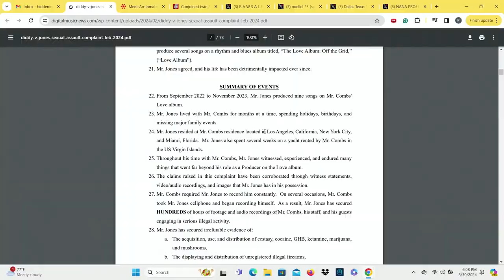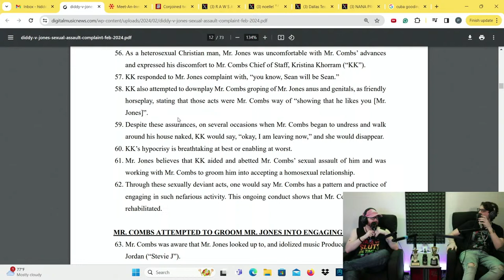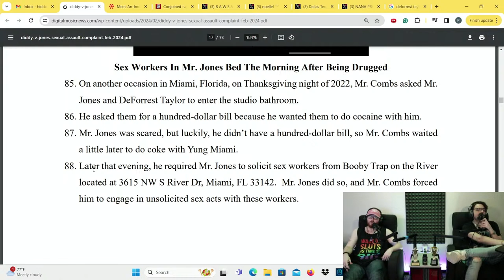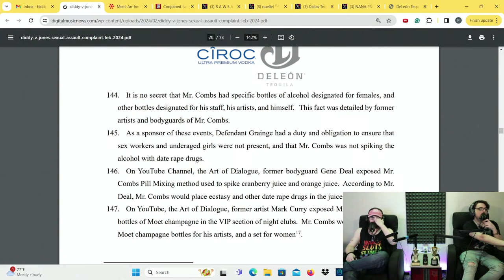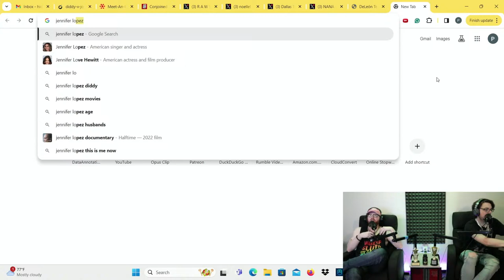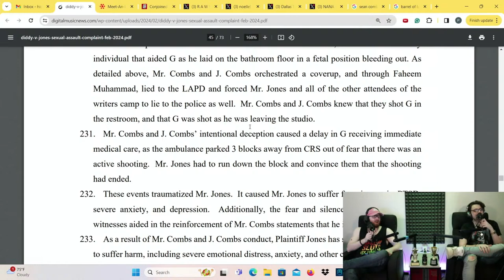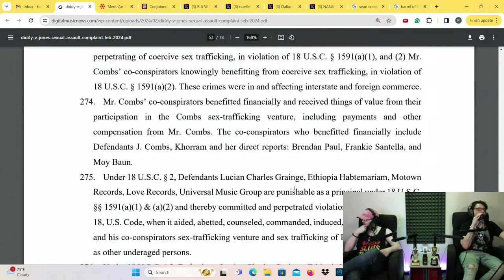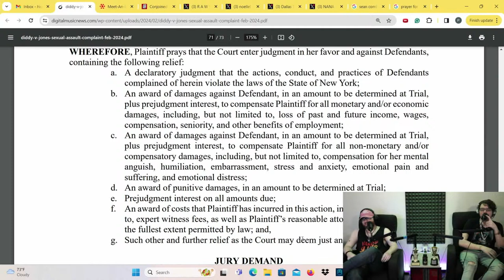No DIDDY | Special Saturday Livestream | Hidden In Plain Sight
We're back with another special Saturday livestream and we're going to talk about the Diddy controversy! That way, you're supporting the show and you get tons of bonus content so what are you waiting for? Do it. It''s gonna get wild folks!